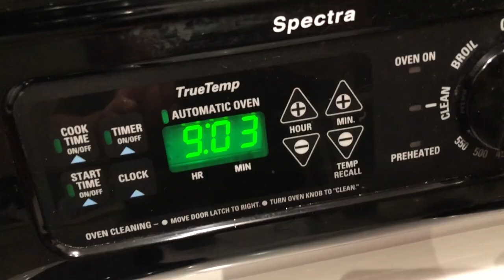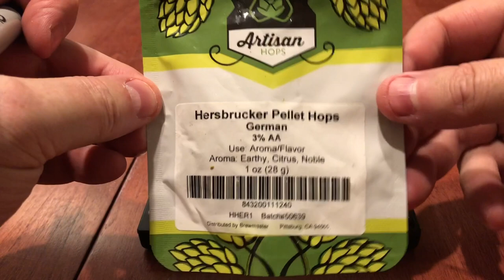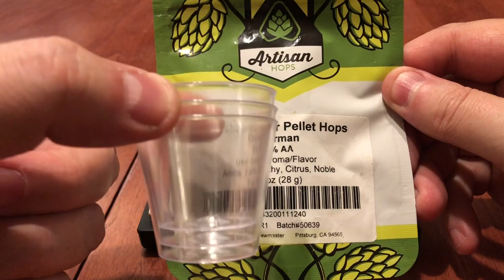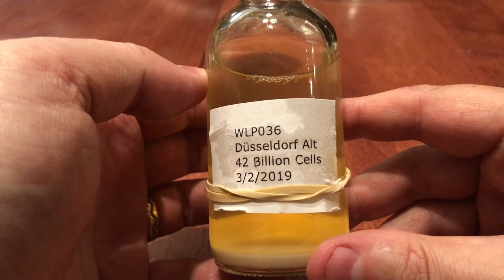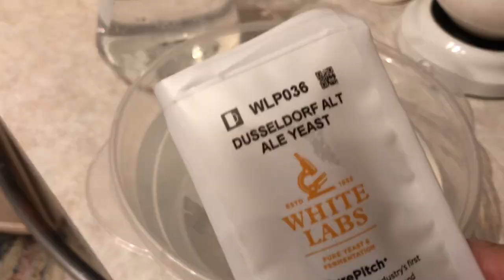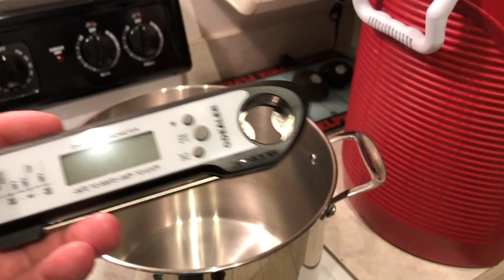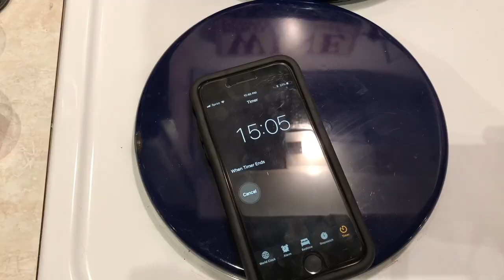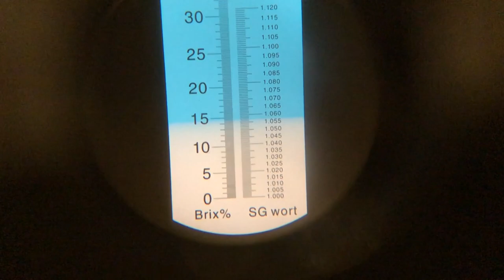Invisible Beast Altbier One Gallon Batch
I have wanted to try my hand at an Altbier for a very long time. It's one of those things that always seemed to get put on hold when something else came up.

Yet, another great thing about these style challenges. Not saying it forces me to finally try making it an altbier, better said "it gives me the unique opportunity" to try. (Now you see how my inner voice works when it comes to brewing beer).

It is style 7B, part of Category 7 Amber Bitter European Beer in the BJCP Style Guide.

I've got another strain of yeast lined up for this, White Labs WLP03 Dusseldorf Alt Ale Yeast. I'm not testing or experimenting with this yeast in this series, I'm using it on the overwhelming recommendations of homebrews both in person and online.

Again, can't wait to see how this comes out. It's another style to tick off in the challenge and one I've really wanted to try for quite a while.

More series covering flavoring beer, yeast trials, themed beers, style challenges, local beer event, cask ales, Annie the Brewmutt Adventures and more!

This show is part of the NEOZAZ New Media network, find more fun